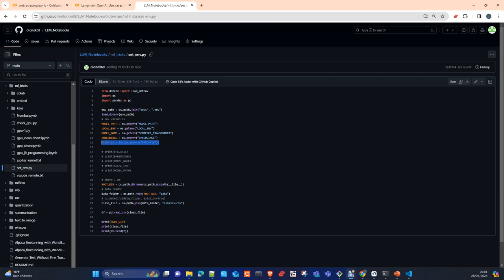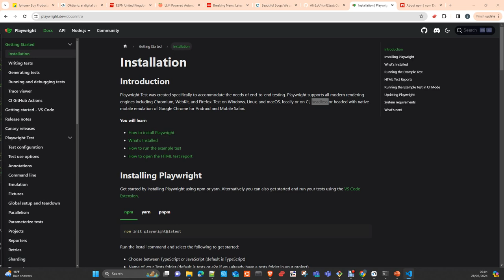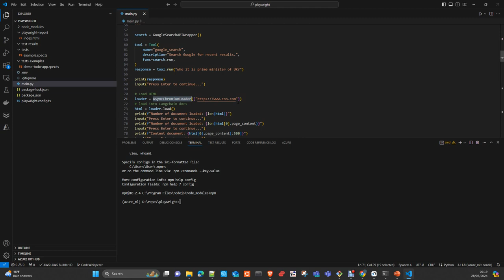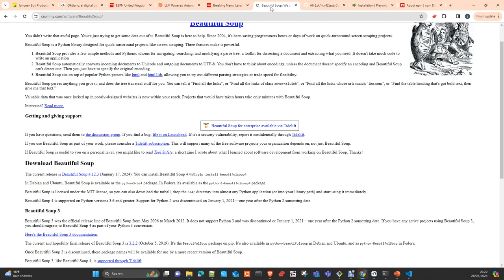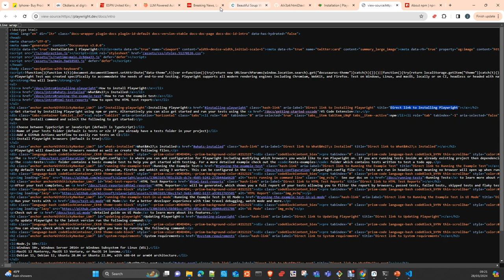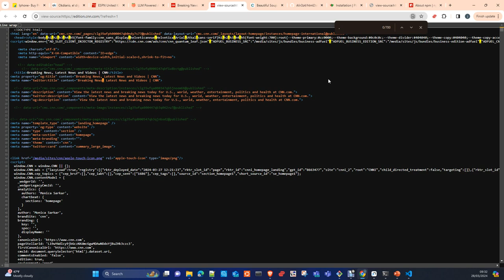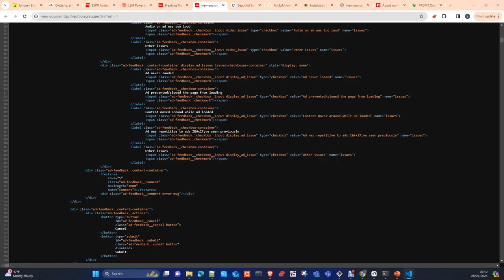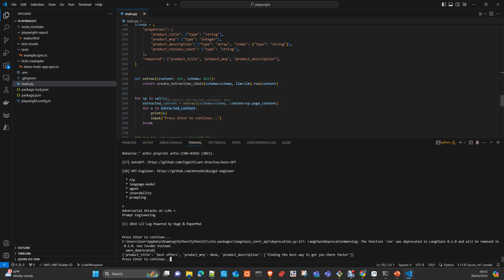Langchain Web Scrapping con OpenAI Español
En este vídeo te voy a mostrar como hacer Web Scrapping  con Langchain y OpenAI